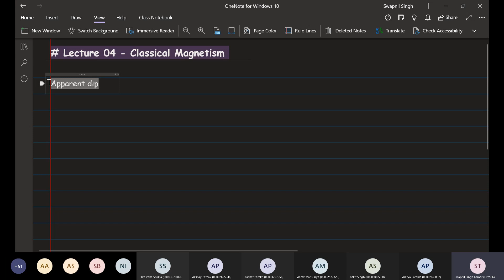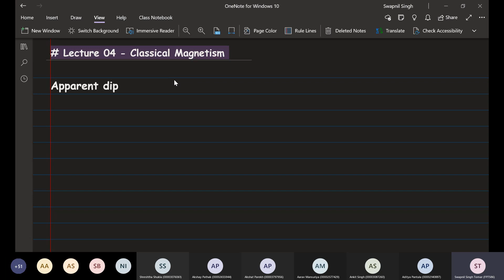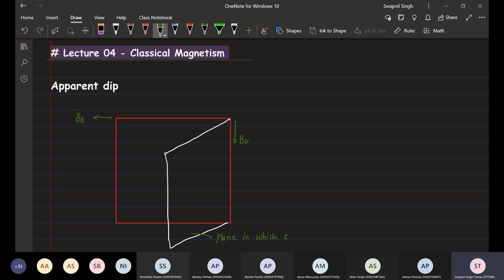Classical Magnetism || Lecture 04